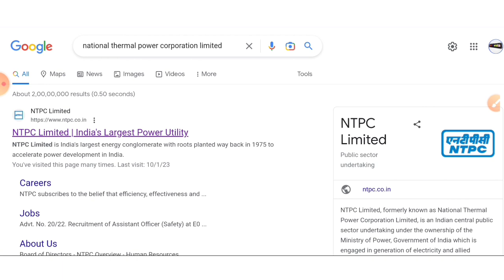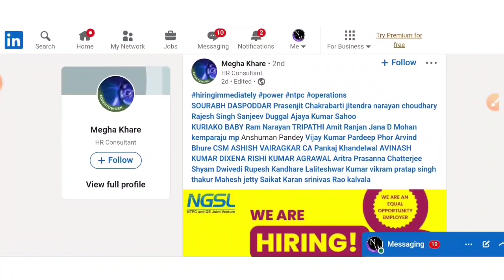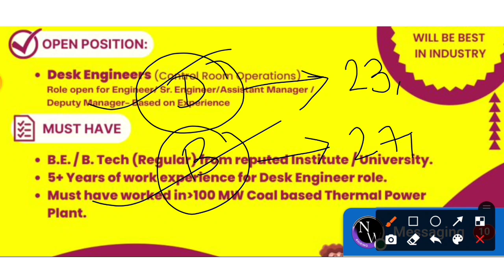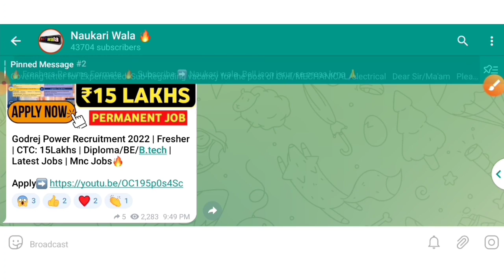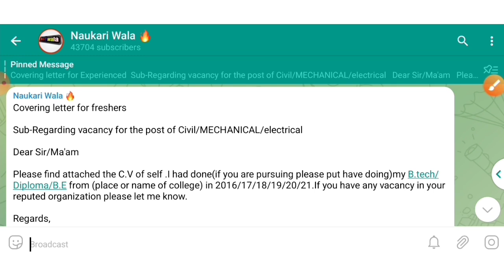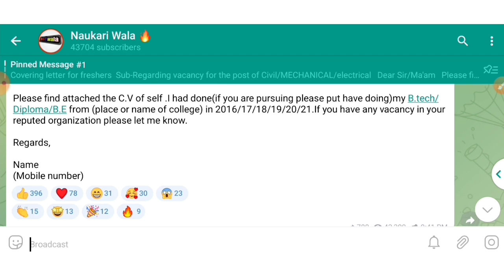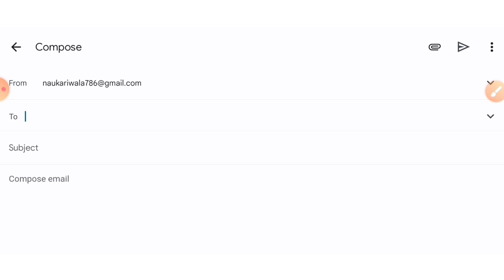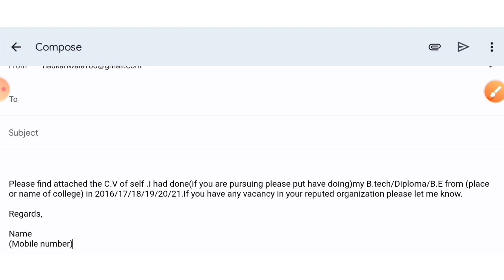National Thermal Power Ltd Recruitment 2023 | NTPC Ltd Jobs 2023 | NTPC Ltd Job Vacancy 2023